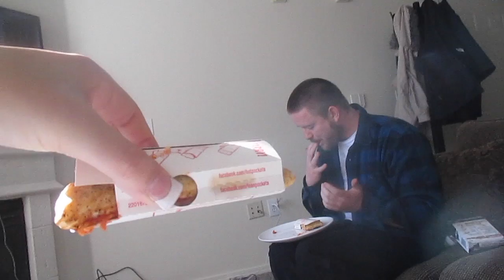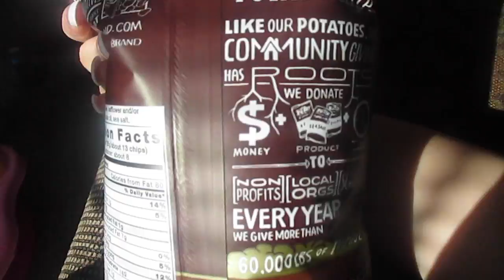maddie trys baby food for the first time!!!!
our first time giving maddion baby food and she hated it!!! i home you guys enjoy this vlog be sure to give this vlog a thumbs up! and follow me on insta at soniaandmaddison camera i used : cannon power shot